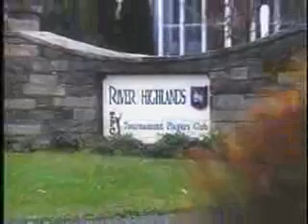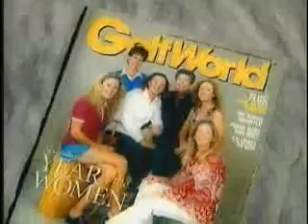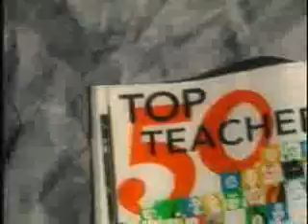Suzy Whaley Golf -Video from PGA Tour event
Story of Suzy's qualification for the PGA Tour